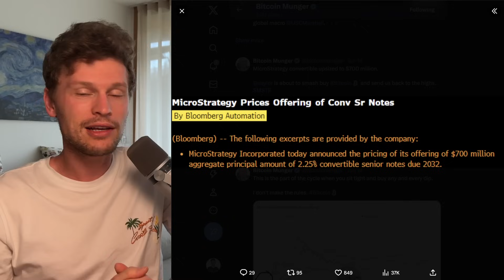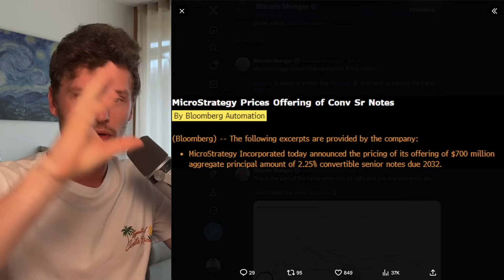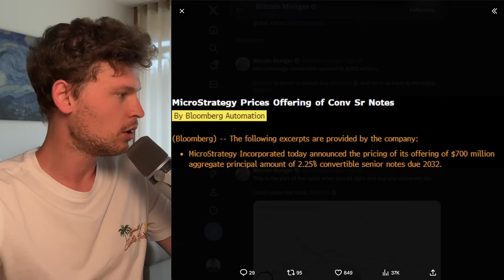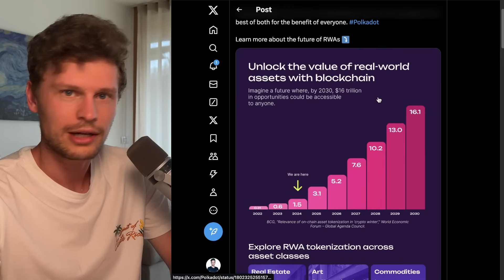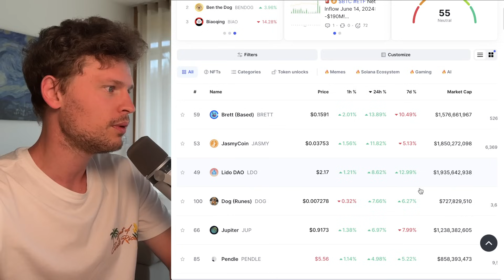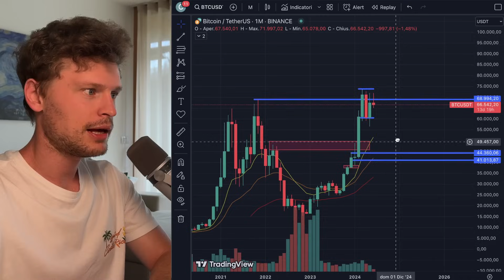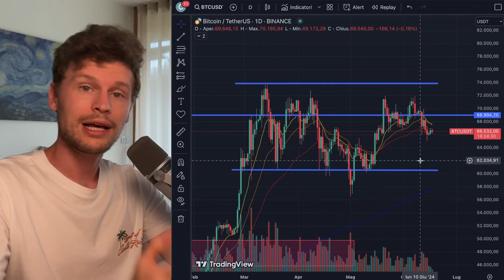🚨 ATTENZIONE: MICHAEL SAYLOR E' PERICOLOSO?! 🚨 MORNING w/CRYPTO: BITCOIN / ALTCOINS [time sensitive]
✅ BYBIT AIRDROP ESCLUSIVO 20$ (prelevabili) su PRIMO DEPOSITO DI 100$ + 20% SCONTO FEE: